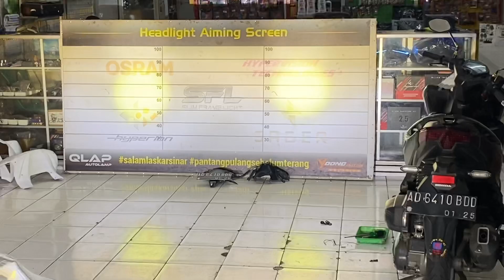Upgrade Biled Foglamp 3 Warna Laser HVT Hyperion